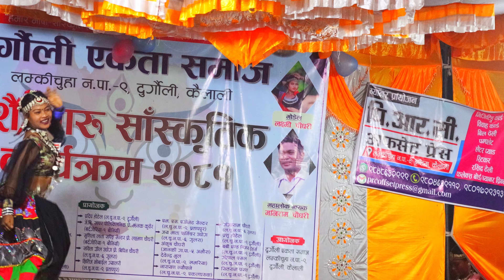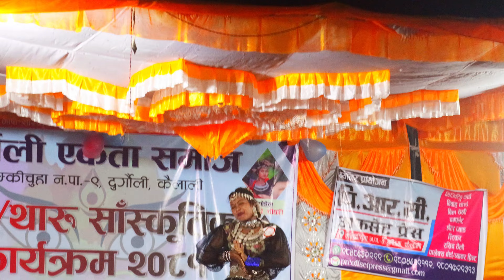Dashain Tharu Sanskritikkaryekram 2081 Durgauli Kailali Charchit model Laxmi Chaudhary Ke Damdar Pra